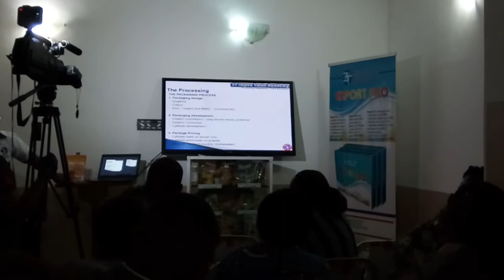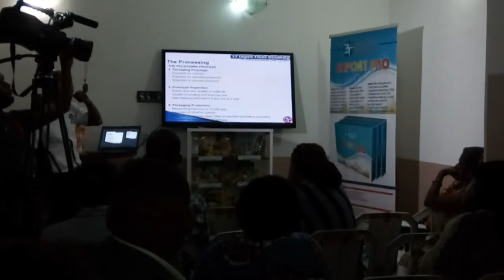Agro Processing & Packaging for local and export markets2